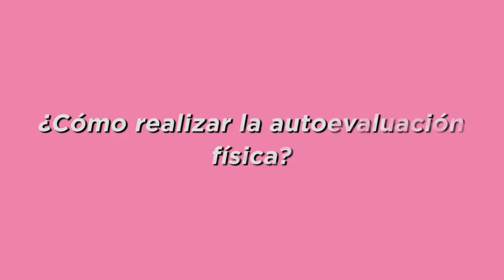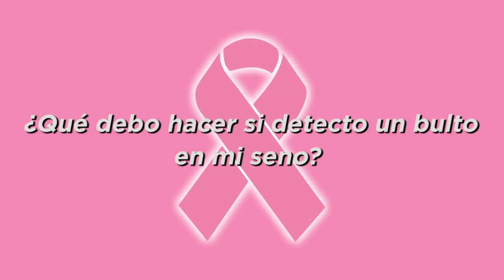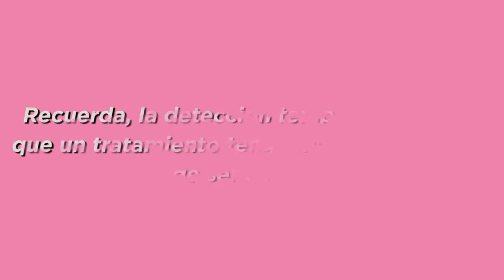Octubre: Mes de sensibilización ante el Cáncer de Mama.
Conoce cómo detectarlo, cuál es el tratamiento adecuado y el apoyo familiar y cercano que se debe tener ante esta enfermedad.